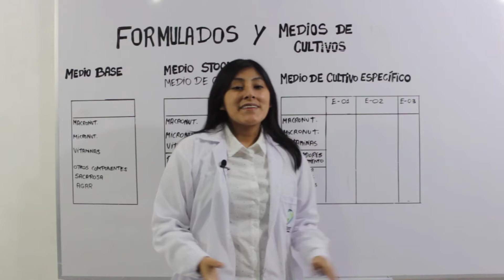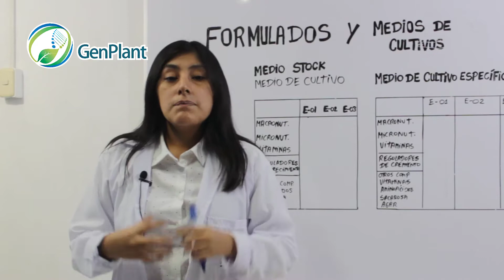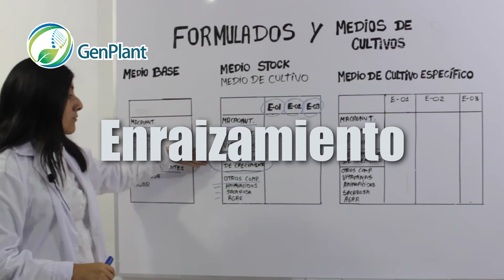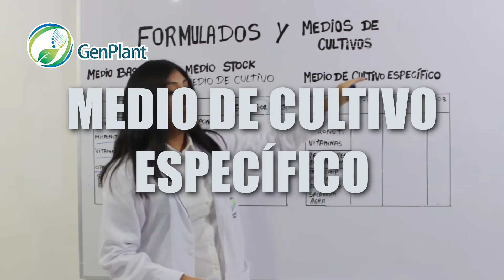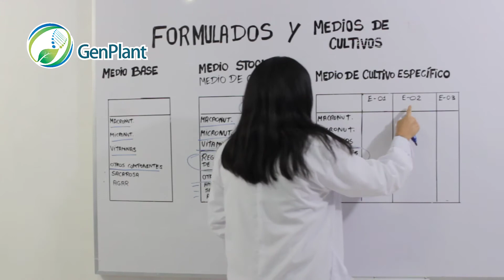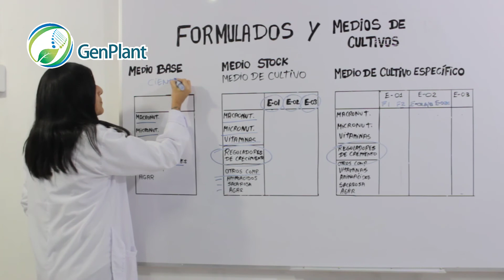Formulados y medios de cultivo Parte 2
CONOCE MAS SOBRE GENPLANT
plataforma de educación en Biociencias